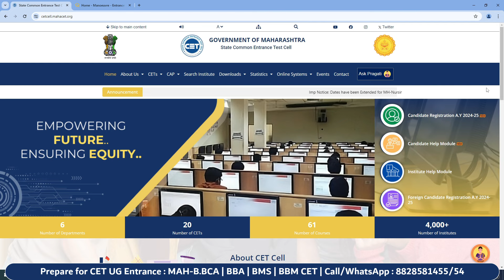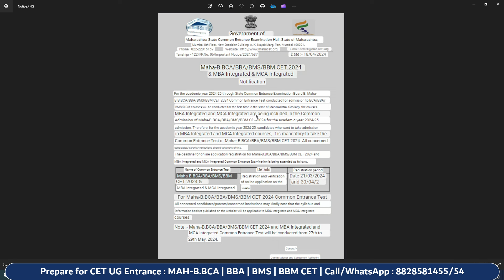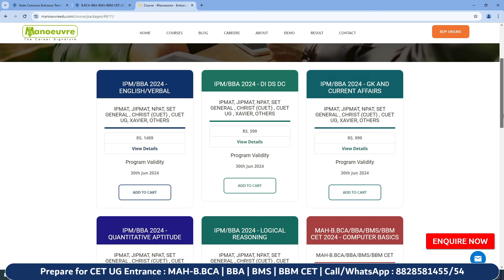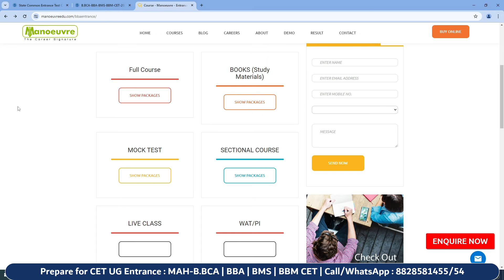MH CET UG BBA | BMS | BBM | BCA 2024 - Registration Date Extended!! Apply Now | Latest Update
Fill the Form to know more in detail about MAH Bachelors in BCA/BBA/BMS/BBM

Crack IPM & BBA - MAH BBA CET | NPAT , CUCET, SET , CHRIST , OTHERS

Call/WhatsApp on :
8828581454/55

CLASSROOM COACHING :-
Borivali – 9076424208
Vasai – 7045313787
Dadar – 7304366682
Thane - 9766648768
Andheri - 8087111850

Program Link

Follow the link for BBA | BMS | BBM CET Entrance Live Class : -

Follow the link for BBA | BMS | BBM CET Entrance  Full Course Program : -

Follow the link for BBA | BMS | BBM CET Entrance  Sectional Program : -

Follow the link for BBA | BMS | BBM CET Entrance Books (Study Materials) Program : -

Follow the link for BBA | BMS | BBM CET Entrance Mock Test Program : -

Manoeuvre Education

BBA Entrance Exam Preparation
BBA Exams
BBA Integrated Programs
BBA Colleges
BBA entrance coaching classes in dadar
BBA entrance coaching classes in borivali
BBA entrance coaching classes in andheri
BBA entrance coaching classes in thane
BBA entrance coaching classes in pune
MAH BBA CET 2024
MAH BBA CET UPDATE
MAH BBA CET 2024 Form filling process started
MAH BBA CET 2024 Registration date
MAH BBA CET 2024 Exam date
MAH BBA CET Syllabus